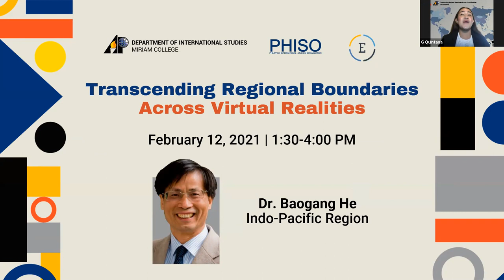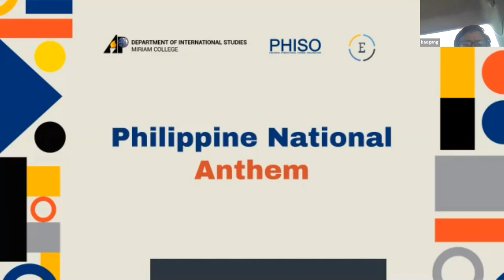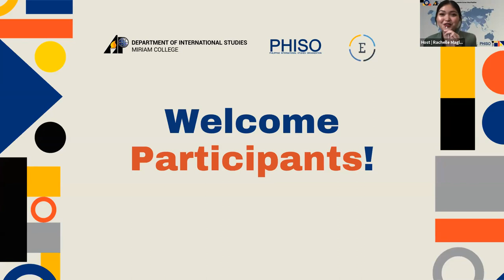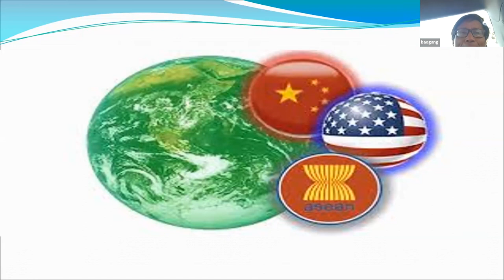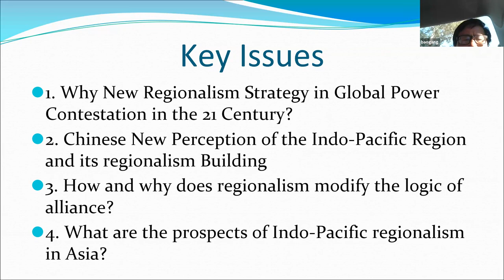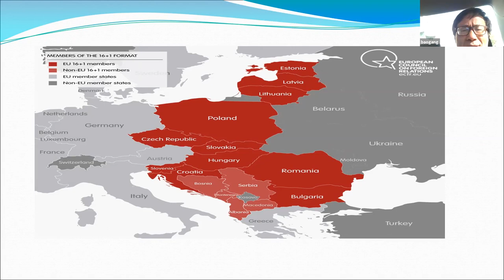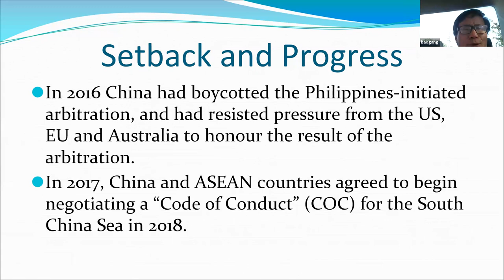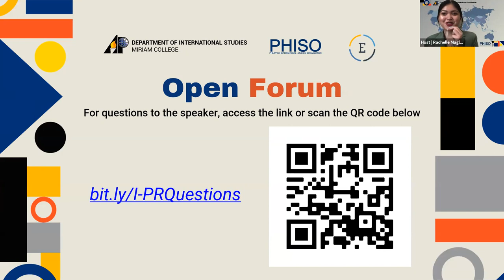Transcending Regional Boundaries Across Virtual Realities: Indo-Pacific Region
The Miriam College Department of International Studies (MC-IS) launched a virtual Lecture Series with Regional Experts titled, “Transcending Regional Boundaries Across Virtual
Realities.” It began on February 12, 2021 with Dr. Baogang He, the first speaker of the event.
Dr. He is notable for his specialization in Chinese and Asian politics, including Asian regionalism, federalism, and multiculturalism. Currently, he is the International Relations
Chair of Deakin University, a public university in Geelong, Australia.

Dr. He emphasized the contestation of China and the United States in the Indo-Pacific Region.
He highlighted four key issues namely: (1) the presence of the new regionalism strategy in
global power contestation in the 21st century; (2) a Chinese perception of the Indo-Pacific
region and its regionalism building; (3) regionalism and its modification to the logic of
alliance; and (4) the prospects of Indo-Pacific regionalism in Asia.

Miriam College is a premier women’s Catholic educational institution founded by the Maryknoll Sisters of New York in 1926. It offers academic programs at the basic and tertiary levels at its main Quezon City campus. Its growing MC Nuvali branch in the province of Laguna currently offers basic education to boys and girls while its third campus in Porac, Pampanga is underway.